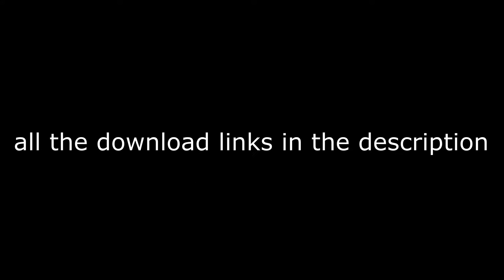(MCPE)original timedeo texture pack